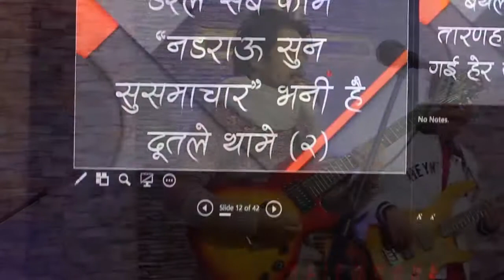Vs Church | Highlights | Episode 1 | 2079 Mangsir 14 | Nov 30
This video gives highlights of vision of salvation church which is located in Dhungedhara,Kathmandu, Nepal